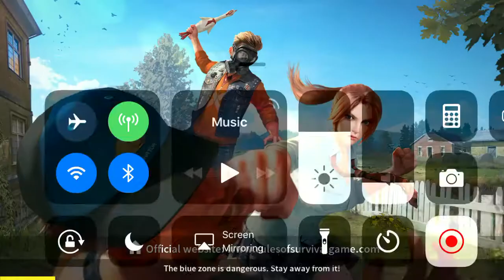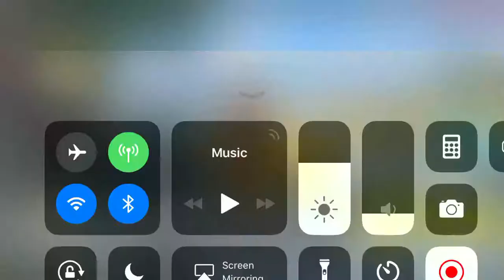CRAZY ENDING OF RULES OF SURVIVAL